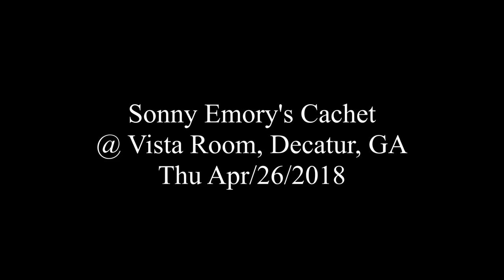Sonny Emory's Cachet - Hypnofunk @ Vista Room, Decatur, GA - Thu Apr/26/2018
Hypnofunk
Sonny Emory's Cachet
@ Vista Room, Decatur, GA
Thu Apr/26/2018

Sonny Emory - timbales, drums
Sam Sims - bass
Kevin Walker - guitar
Nick - vocals
Stephanie Peyton - vocals
+ keys